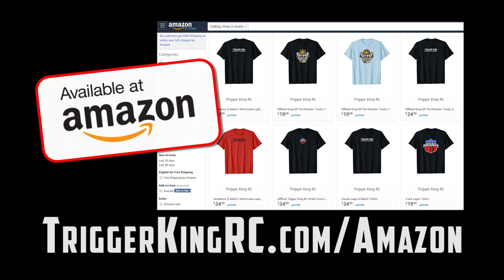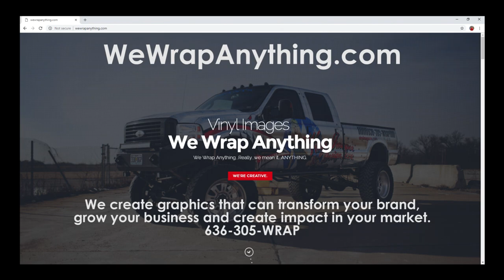King Of The Monster Trucks Outlaw Retro Racing - Oct.6, 2018 Trigger King R/C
This is a huge racing bracket of our Outlaw Retro R/C monster truck, what would be considered a Stage II real monster truck.  These are based off the monster trucks from the mid-late 80s.  Here, they are racing a hybrid St. Louis style track.  The course starts with a very fast straightaway, leading to a sharp 180 degree turn, over obstacles, then a sweeping 180 degree turn and then over more obstacles to the finish.  Race is from the JConcepts King Of The Monster Trucks event on October 6, 2018 at Vinyl Images in Fenton, MO.